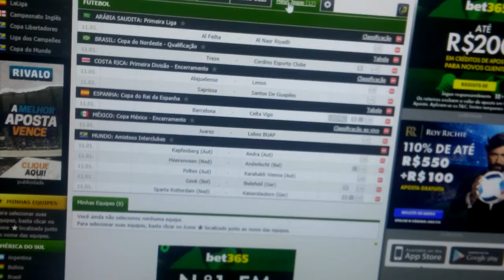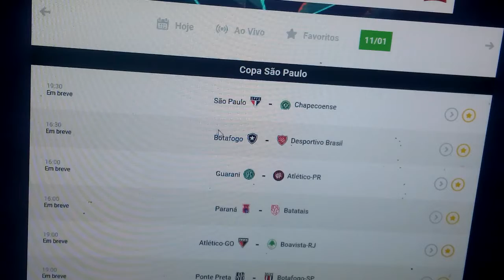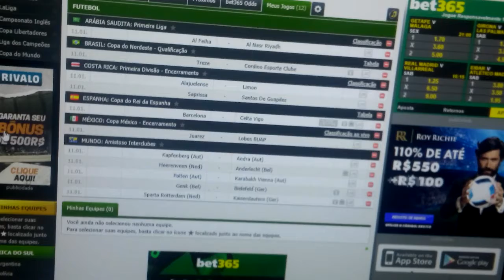Palpites de futebol jogos de quinta-feira 11/01/2018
Dupla do vídeo:

Limon fc ambas marcam(Costa rica)
Deportivo saprissa ambas marcam(Costa rica)

Investindo 50$ para um retorno de 111$💰